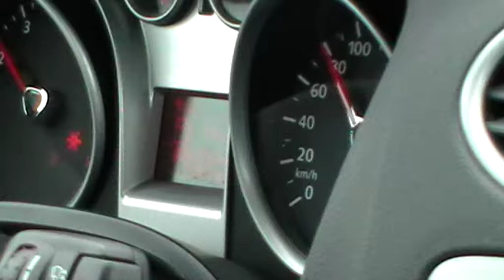Луганская обл., Чернухино, рядом с Дебальцево.